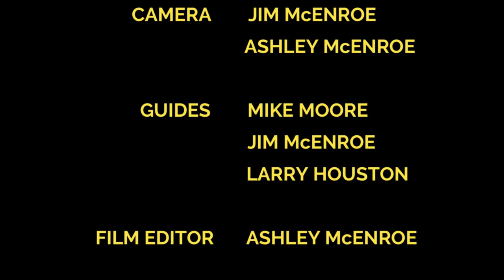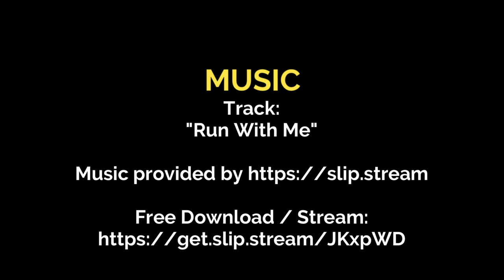Dung Beetle Productions MT Kendra's Missouri Breaks Ram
Dung Beetle Productions MT Presents Kendra's 2016 Misouri Breaks Bighorn Ram Hunt